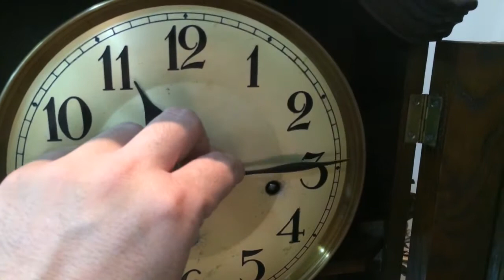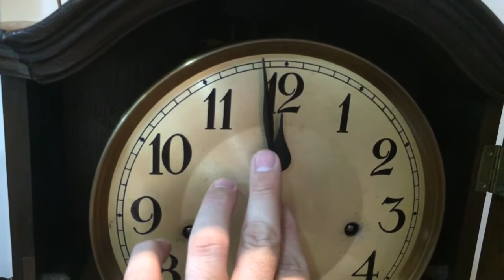RELÓGIO CARRILHÃO LFS WESTMINSTER - IMPECÁVEL, BELO!!!!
MEDIDAS APROXIMADAS: 44,5 CM ALT X 37 CM LARG X 17 CM PROF